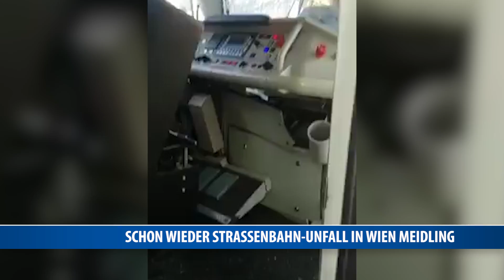Schon wieder Straßenbahn-Unfall in Wien Meidling